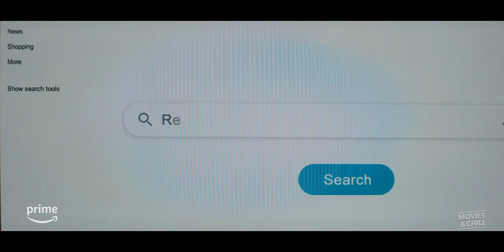THE CONSULTANT Official Trailer (2023) Christoph Waltz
The Consultant Official Trailer (2023)